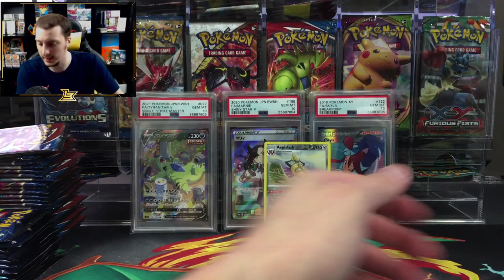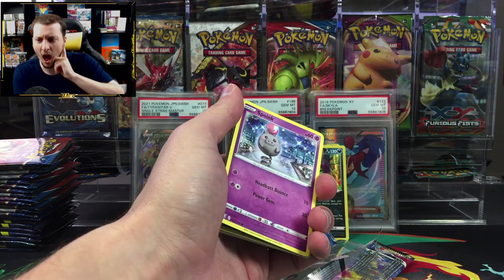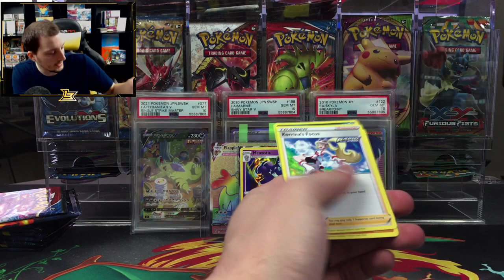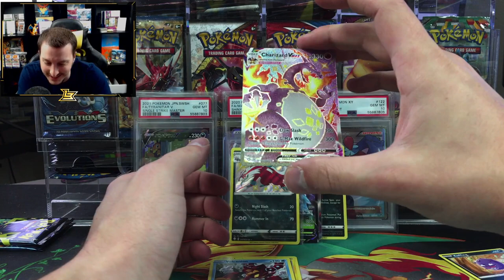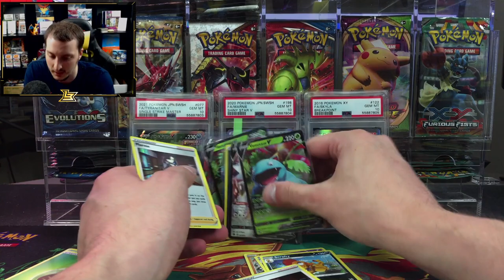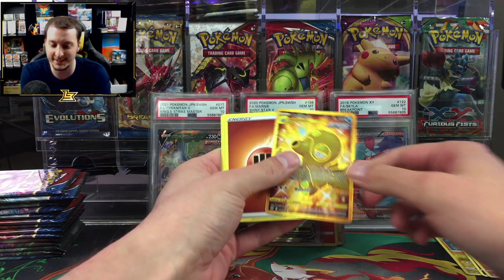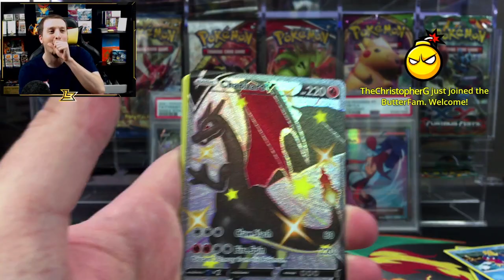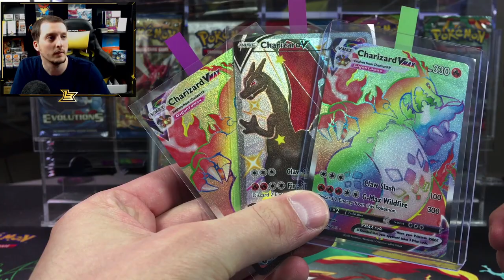4 CHARIZARD PULLS IN ONE OPENING! (Pokemon Cards Opening)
These are pulls from my live stream. Come check it out!